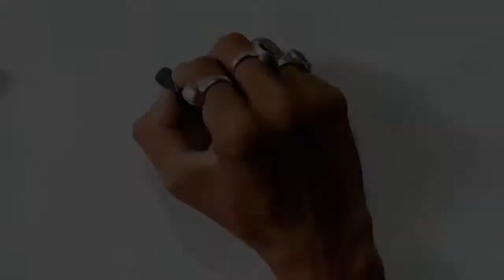draw a duck easy steps for kids & beginners |Drawing class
I make drawing tutorial videos ✍️

I started uploading drawing videos from (Aug-9,2021) and I have been getting a lot of love❤️and support 🤩

DUCK ~~~

Duck is the common name for numerous species of waterfowl in the family Anatidae. Ducks are generally smaller and shorter-necked than swans and geese, which are also members of the same family. Divided among several subfamilies, they are a form taxon; they do not represent a monophyletic group (the group of all descendants of a single common ancestral species), since swans and geese are not considered ducks. Ducks are mostly aquatic birds, mostly smaller than the swans and geese, and may be found in both fresh water and sea water.